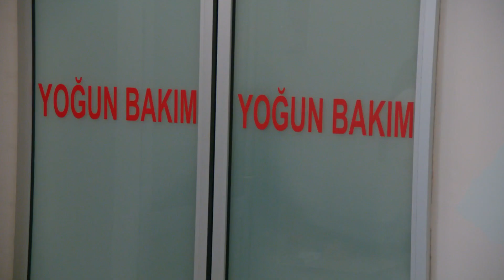Contacto Celoso - No Te Enamores (Audio Español) | Kaderimin Yazıldığı Gün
una parte de mi en español

Los actores:
Kahraman: Özcan Deniz
Elif: Hatice Şendil
Defne: Begüm Kütük Yaşaroğlu
Kerem: Gürbey İleri
Yakup: Hakan Meriçliler
Şükran: Goncagül Sunar
Maksut: Serdar Özer